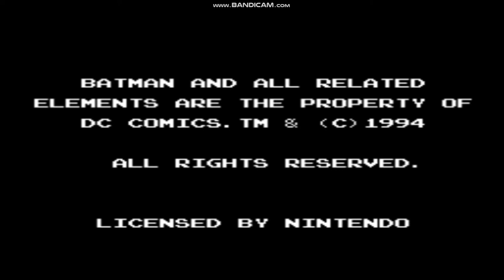SNES Adventures of Batman & Robin, Hack Edition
Invincible
Infinite-lives
Infinite-bomb
Infinite-MAGIC
Infinite-Hearts
Infinite-credits